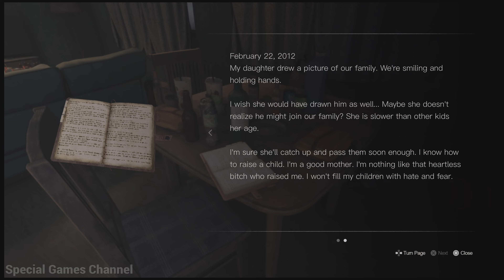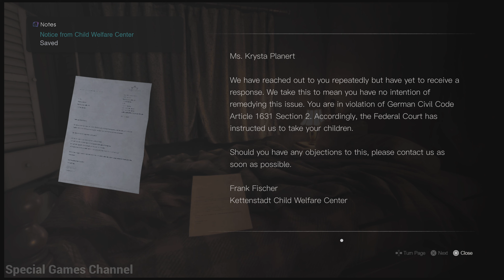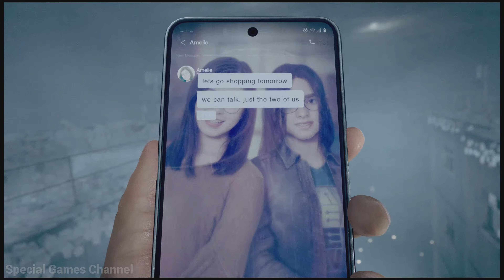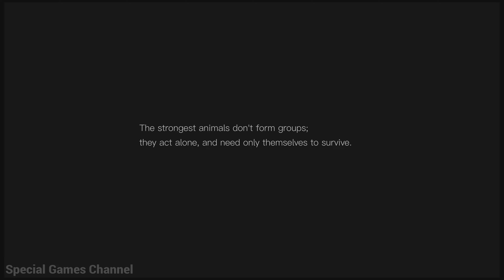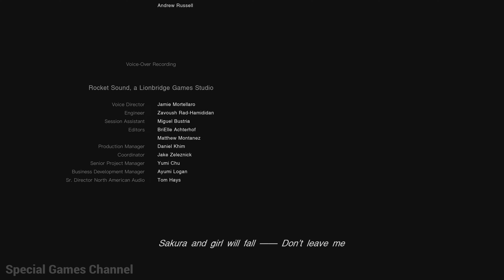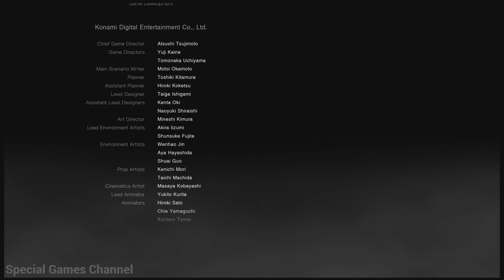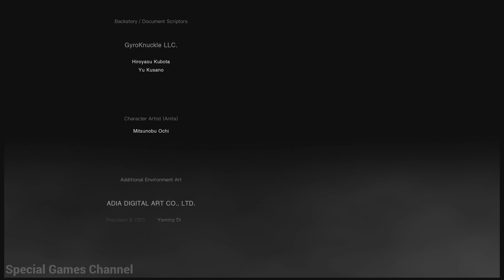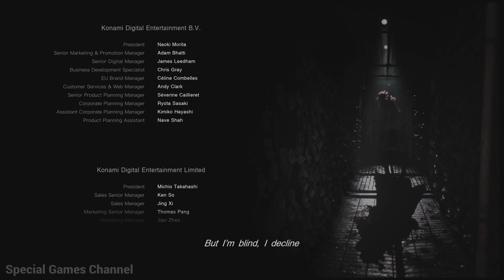SILENT HILL: THE SHORT MESSAGE Gameplay Chapter 3 | PS5 4K 60 FPS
Maya's message was clear…

"can't leave til you find it"

...but what is it that Anita is really looking for?

An all-new, modern SILENT HILL experience, powered by the latest in game technology, now available free to play exclusively on PlayStation® 5.

Developer(s)   : Konami Digital Entertainment, HexaDrive
Publisher(s)    : Konami
Release Date  : January 31, 2024

PS5 4K 60 FPS